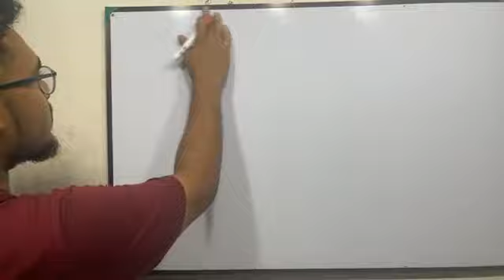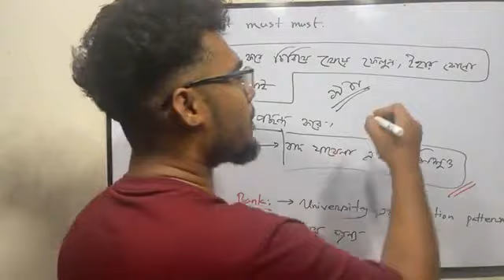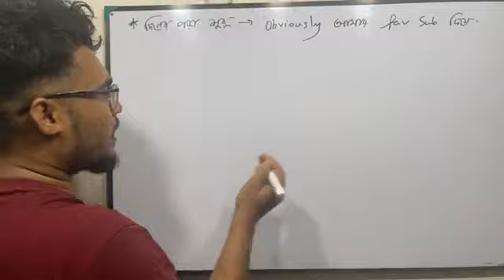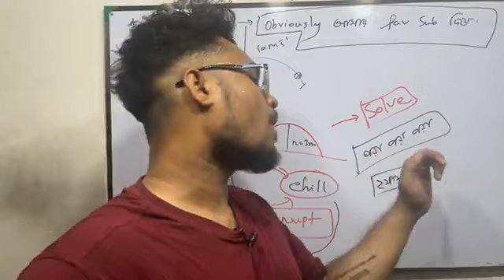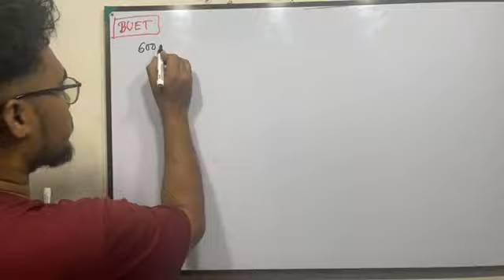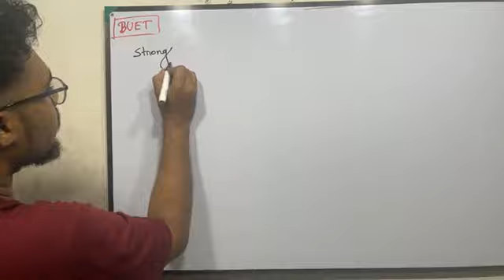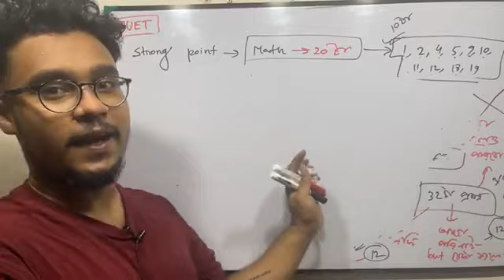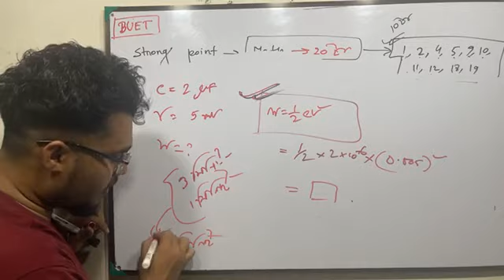L-01 | Vector | Engineering Question Bank Soving Course | Promit Biswas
Welcome to the realm of Physics.To make physics more interesting & to learn physics with enjoyment,here we,the 'Physics Of Stupid' team, are with another blast “Engineering Question Bank Solving Course." But this time you are getting not only physics but also math.Through this course,you guys will get all the tips & tricks of admission tests as well as math & physics theory related with questions.You guys can also join live classes of this course in our facebook group(group link is given below).If you feel free to learn from these videos  let's know in the comment section,like,share & subscribe to our channel.
PROMIT BISWAS ( EEE, BUET )
TimeStamp ⏰
0:00 -Intro
1:22:00 -End